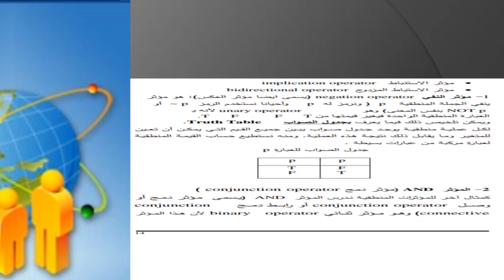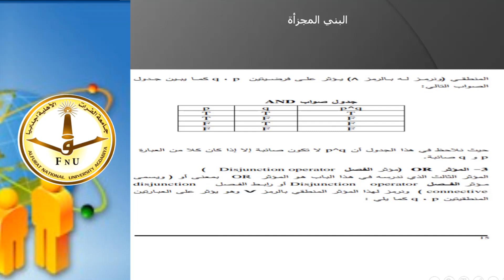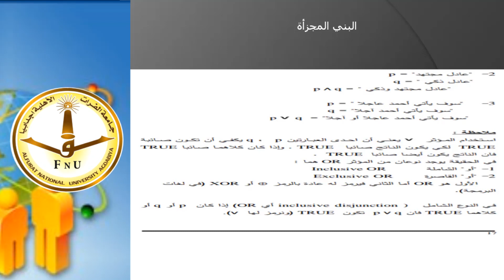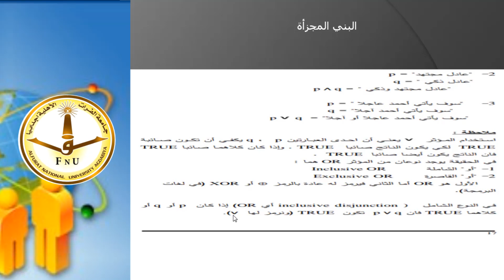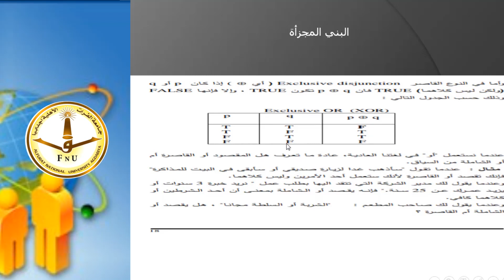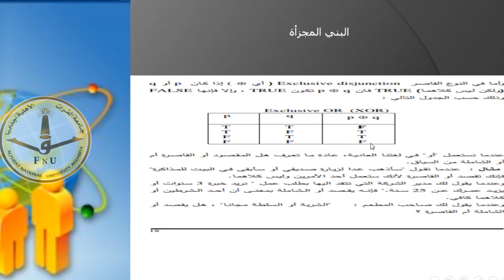البُنى المجزأة المحاضرة الأولى الجزأ الثاني